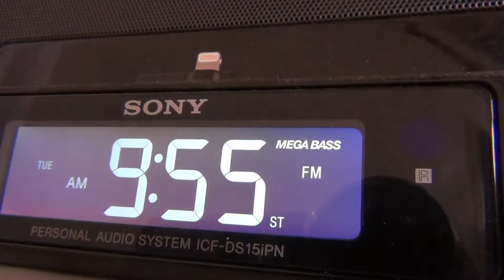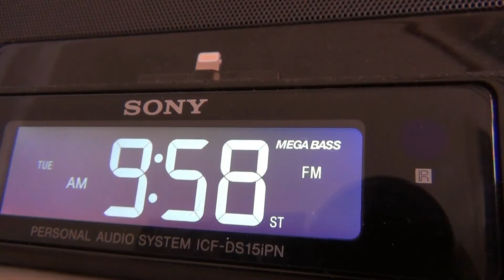102 7FM Junior Country Calling All Cows